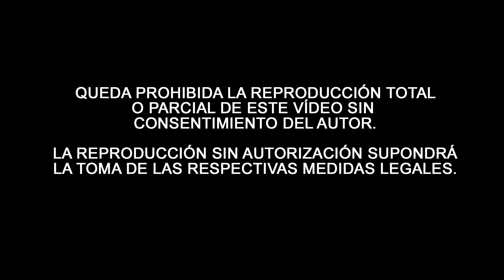Traslado de la Virgen de la Esperanza a la Catedral de Granada | Magna de Granada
Traslado de la Virgen de la Esperanza a la Catedral de Granada para participar en el 34ENC y en la Magna de Granada.
Traslado que se produjo en la mañana de del 12 de octubre.